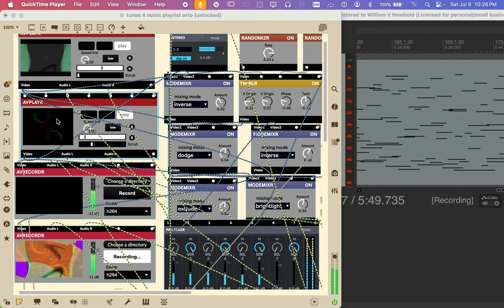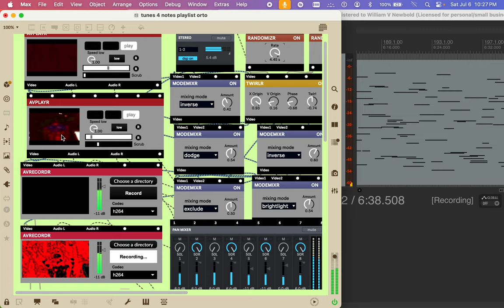Screen Recording 2024 07 06 at 10 25 39 PM